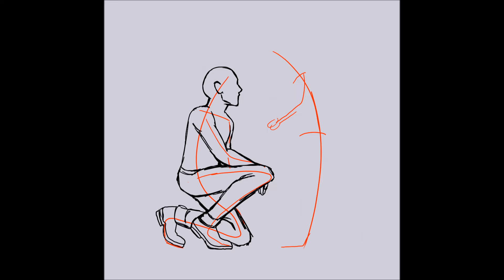Red Rose | Ib Fanart Timelapse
This game was great, I just felt nostalgic...